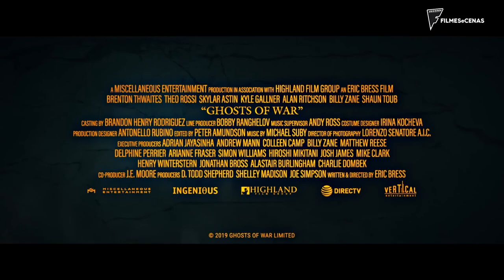TRAILER - FANTASMAS DE GUERRA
Quando um grupo de soldados pensava que combater nazis era o pior pesadelo que tinham, vão ter que combater uma casa assmbrada.

Descobre aqui o trailer desta história de terror.